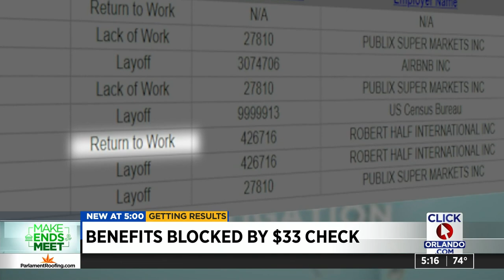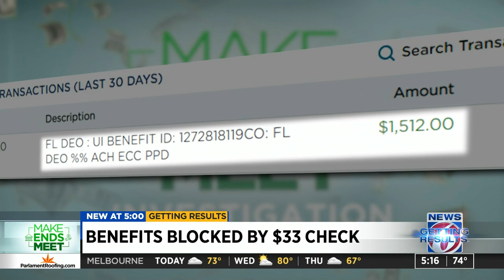Florida woman sleeping on porch, renting bedroom to help pay mortgage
Ann Shepard has been fighting to save her Fort Myers home by renting out her bedroom for the past nine months.